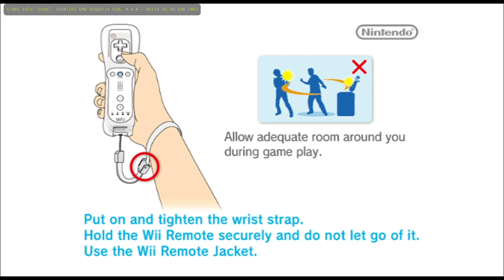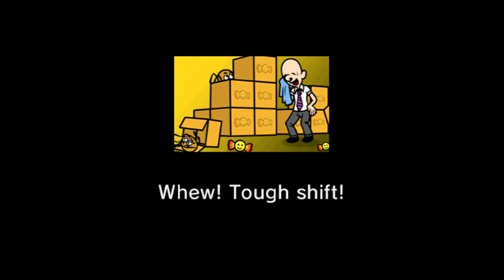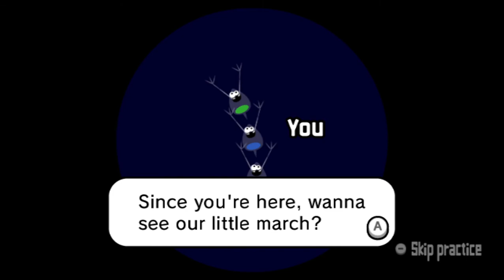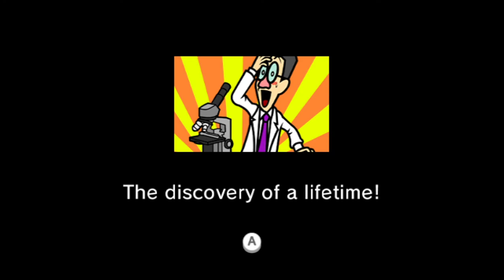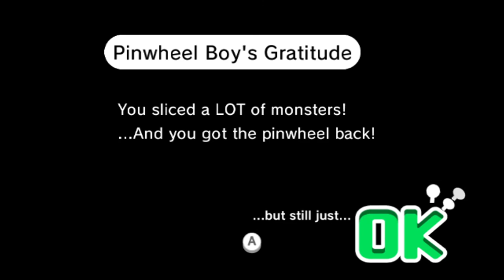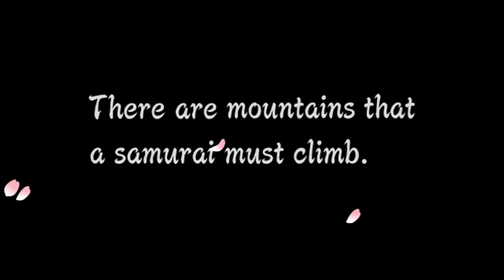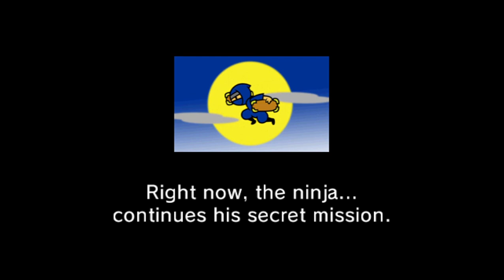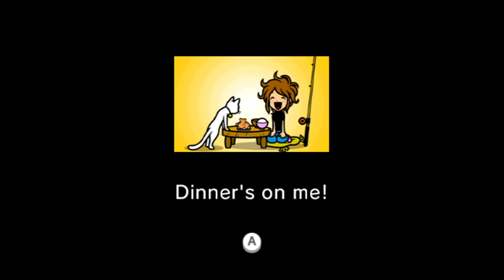Dang! These are getting tougher and tougher- | Rhythm Heaven Fever #4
Wow these rhythm things are getting tougher and tougher my gosh! But I still managed to beat it-